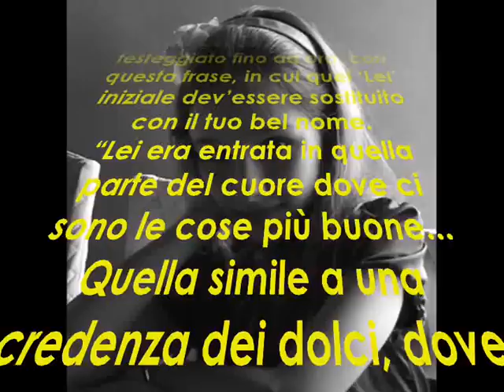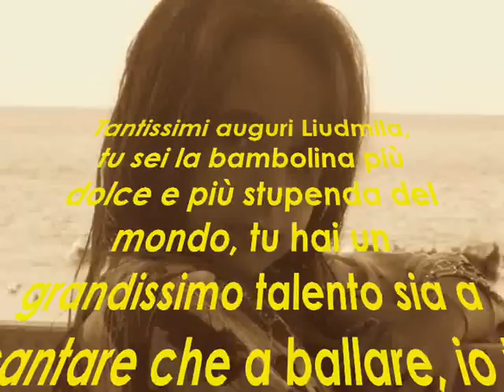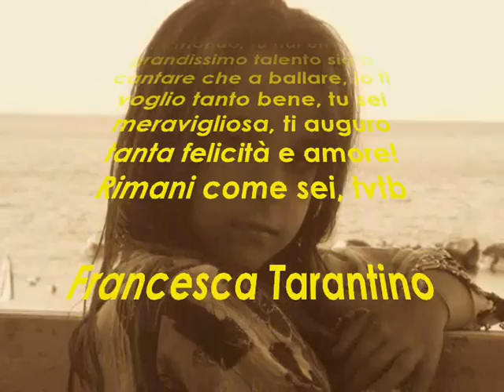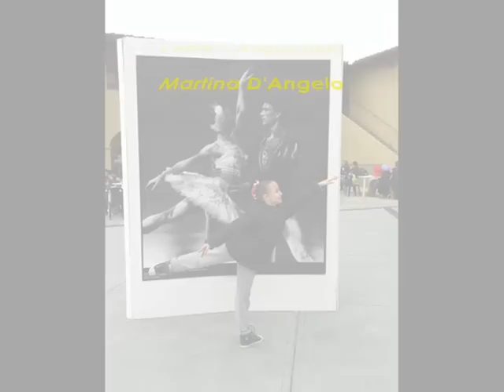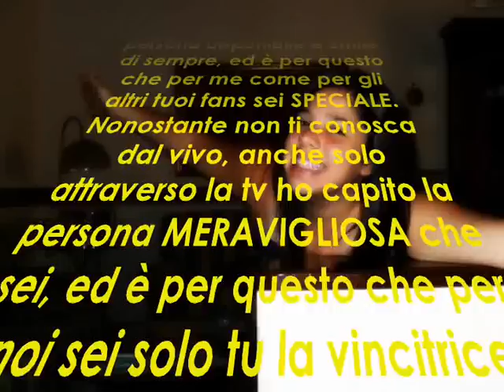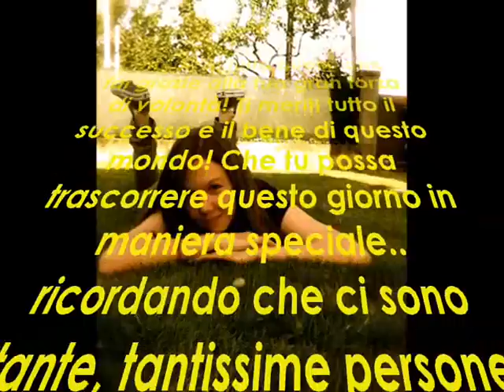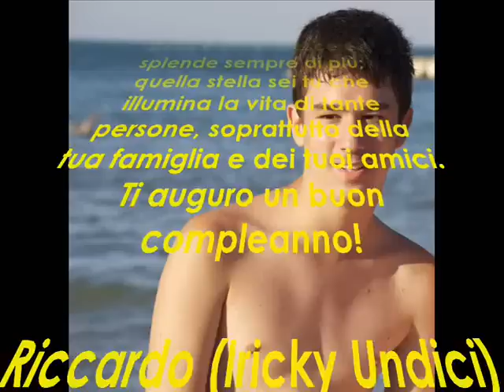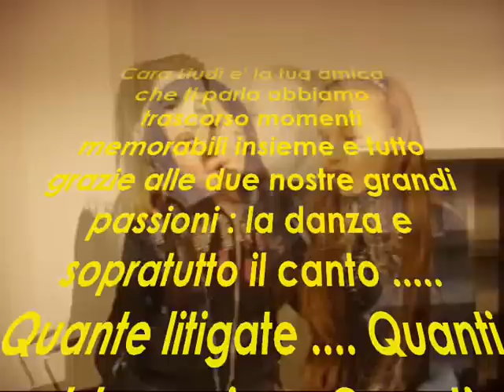Video SORPRESA per Liudmila!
Video sorpresa per la piccola Liudmila Loglisci che ha compiuto 11 anni da parte di tutti i suoi fan!